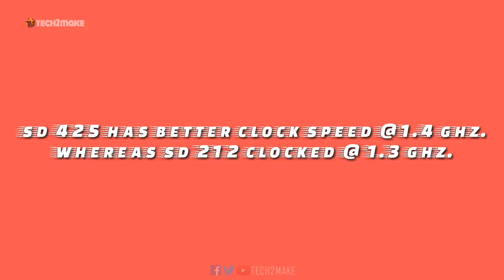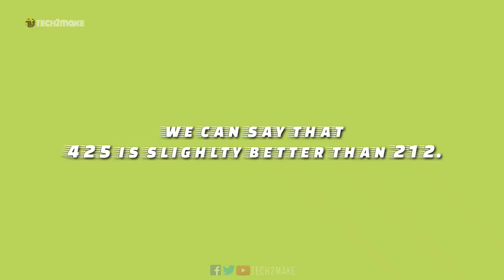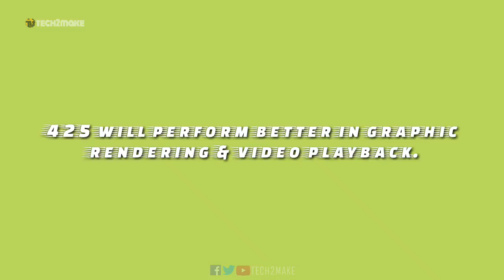Snapdragon 425 vs Snapdragon 212 | Specifications comparison | which one is better? | SoC comparison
Let's find out the actual differences between Snapdragon 425 &  212 SoC. Let's see who will win the battle ☺

music 》 Youtube.com/FreeMusicWave